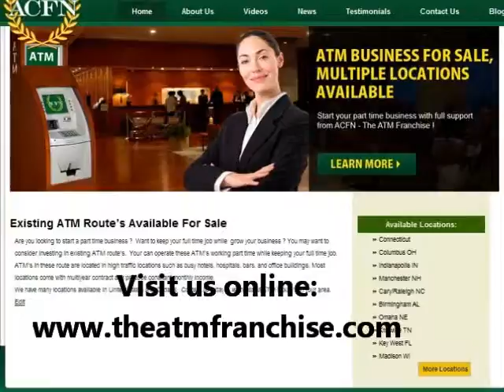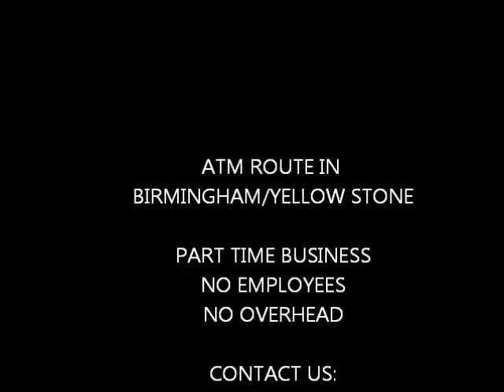Part Time Business Wyoming Yellow Stone Making $32000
An ATM Route is now available in Yellow Stone Park Region.  This ATM route includes established ATM locations.  This is a part time business that can be operated working few hours week.  to learn more about this part time business or learn more about other ATM portfolios.